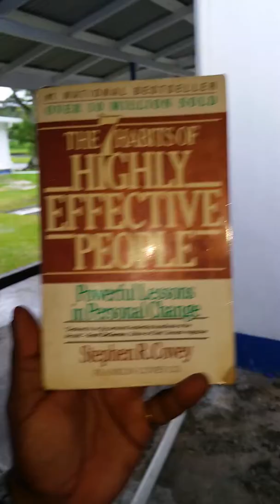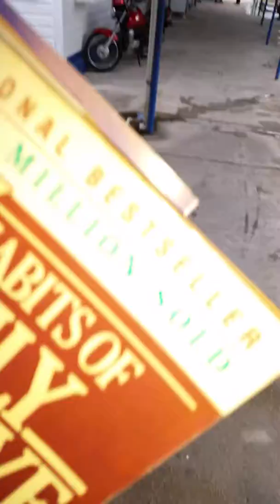Let's learn to live so we can help others to live